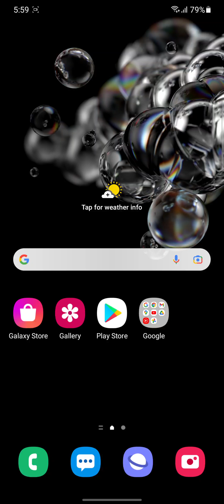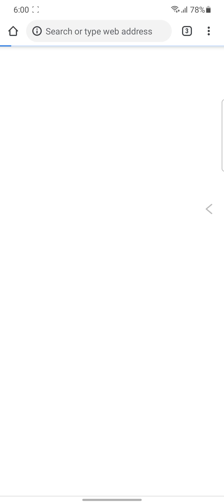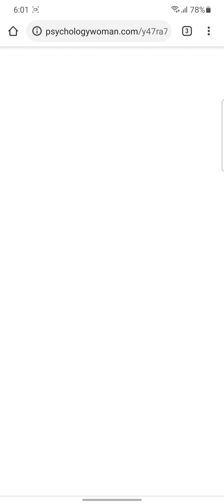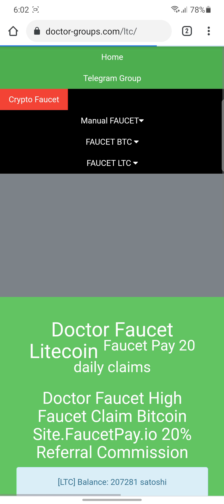Highest ltc satoshi, every 2 minute, top faucet, online earning, litecoin, faucetpay, high earning,